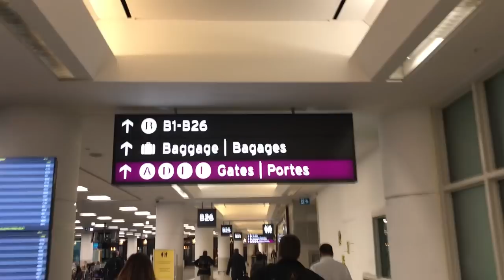SHOOTOUT VS. MITCH MARNER | Finn Iles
Before heading to Fort William and Leogang for the next World Cup stops, I had one last day in Toronto, and Red Bull somehow set up a day of hockey and hanging with Mitch Marner of the Toronto Maple Leafs. I grew up playing hockey and follow it religiously all season long, so this was INSANE to me. So much fun to get back on the ice after so many years!

Also...DON'T WORRY, next episode there's BIKING!